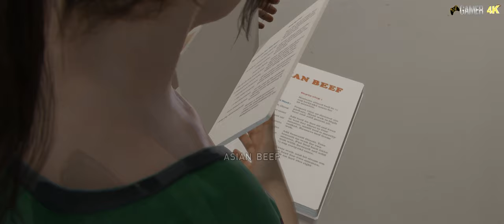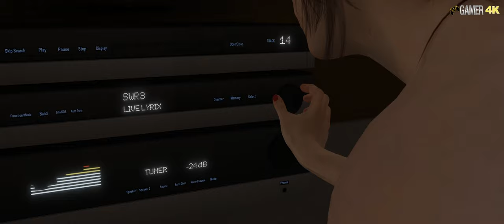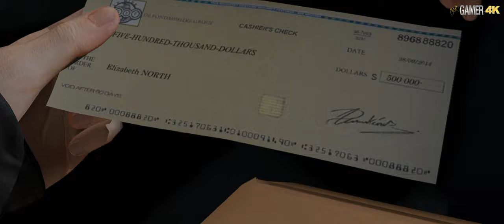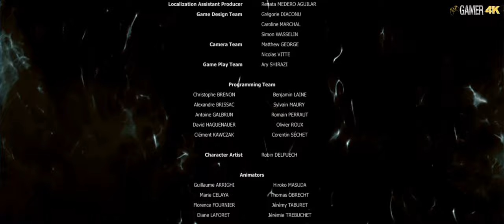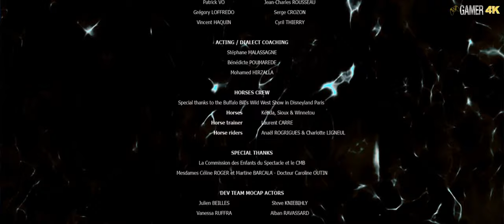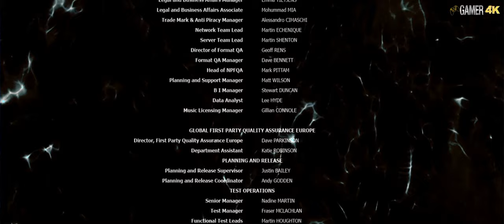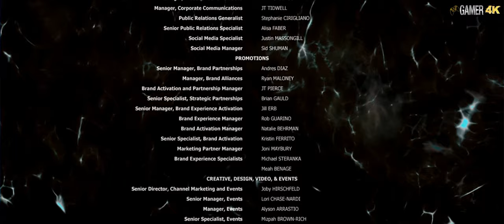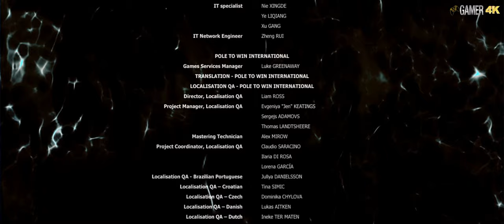Beyond Two Souls - Part 4 - [4K]. Walkthrough. No Commentary.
This its the last part of This Masterpiece Beyond Two Souls From and what a great story. cant wait to try Beyond Two Souls 2. This game have A unique psychological action thriller delivered by A-list Hollywood performances of Ellen PAGE, Willem DAFOE, Beyond: Two Souls™ takes you on a thrilling journey across the globe as you play out the remarkable life of Jodie Holmes.
This its the last part of Beyond Two Souls, I will give this game 5/6 points.

Developers - Quantic Dream
Publishers - Sony Computer Entertainment
Quantic Dream (PC)
Directors - David Cage
Producers - Charles Coutier
Designers - Sophie Buhl
Programmers - Damien Castelltort
Artists - Christophe Brusseaux
Writers - David Cage
Composers - Lorne Balfe
show Genres - Interactive drama, action-adventure
Modes - Single-player, multiplayer.